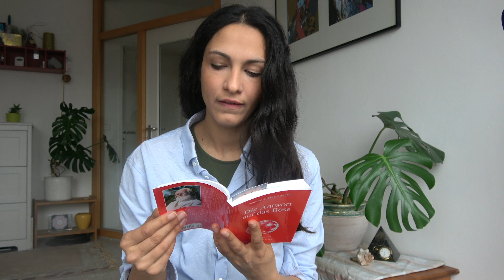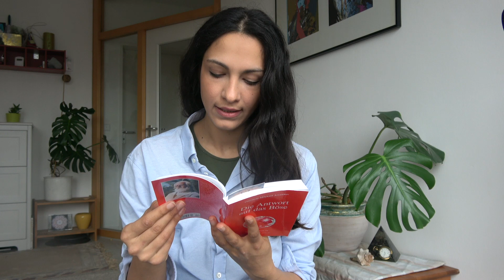DAS BÖSE mit Licht und Liebe BESIEGEN!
Über Omraam Mikhaël Aïvanhov:

Omraam Mikhaël Aïvanhov wurde 1900 in Bulgarien geboren. Im Alter von 17 Jahren begegnete er dem großen geistigen Meister Peter Deunov und wurde sein Schüler. Dieser sandte ihn 1937 nach Frankreich, um seine Lehre dort zu verbreiten und weiterzuführen.

Hier gelangst du zu den Büchern des Philosophen und Pädagogen Omraam Mikhaël Aïvanhov:

Wenn du die Verbreitung dieser Lehre unterstützen möchtest, kannst du das hier tun:

*Es handelt sich um einen Partnerlink, bei denen ein gewisser Prozentsatz des Verkaufserlöses an mich fließt (verursacht keinerlei Mehrkosten für dich). Danke für deine Unterstützung!